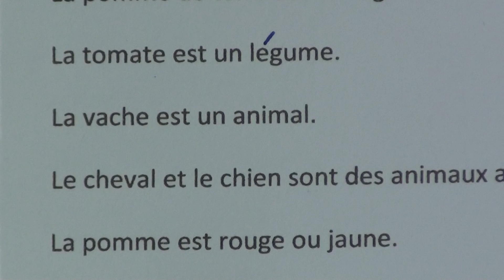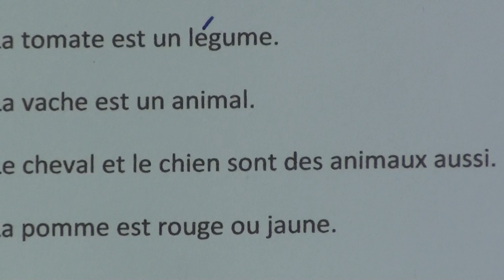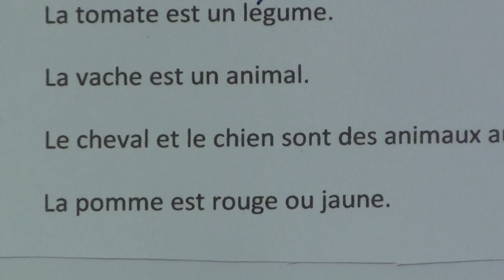Learn French through Hindi lesson.25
Learn French through Hindi series of lessons are produced by Nihal Uddin Usmani of Orient Language Lab, F-145, South City, Lucknow-226025, India. Your comments will help us improve the lessons.